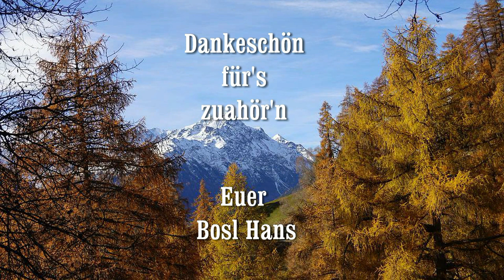Bosl Hans - Die alte Lärche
Ein schönes altes Walzer Lied von den fidelen
Mölltalern . Neu eingesungen und musikalisch aufbereitet von Bosl Hans